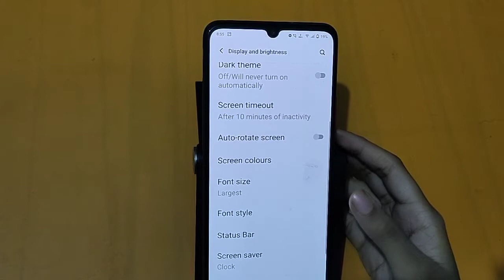How to change font size in vivo Y53s | font size setting | font size change kaise karen – [Hindi]